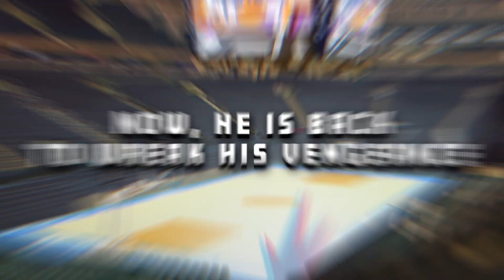Marvel United: World War Hulk expansion trailer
Consumed by anger, Gladiator Hulk is ready to smash anyone who comes his way. When even the Olympian Hercules and Ares falter, Iron Man will don his massive Hulkbuster armor to try to stop Bruce Banner. The Sentry may be our last hope, as long as he can resist being consumed by The Void.

WORLD WAR HULK, our new optional buy, brings an epic war between the strongest characters in the world!